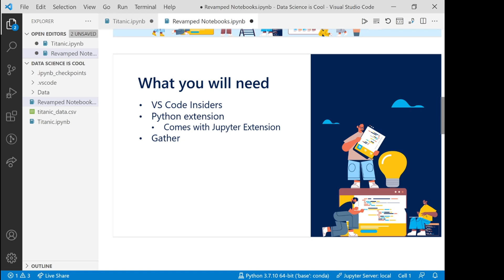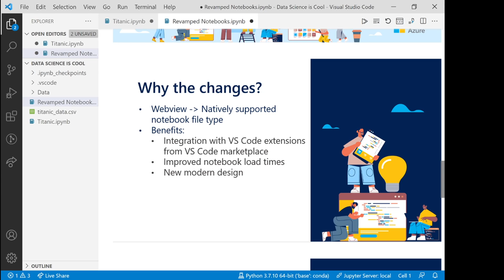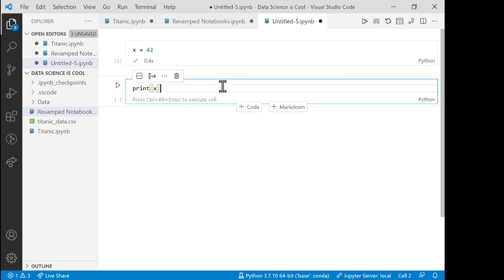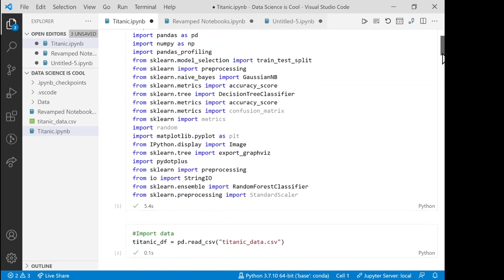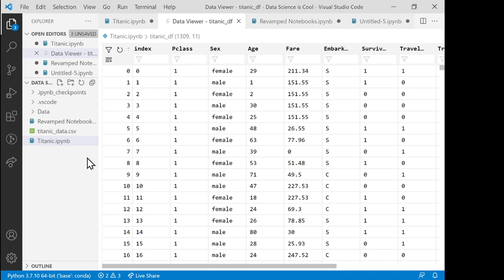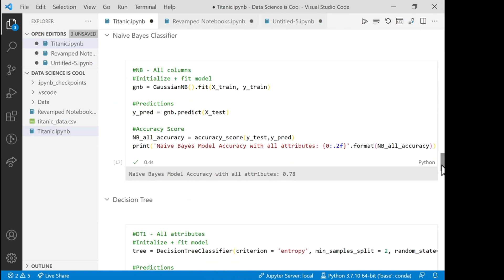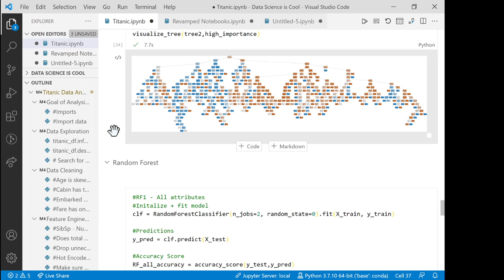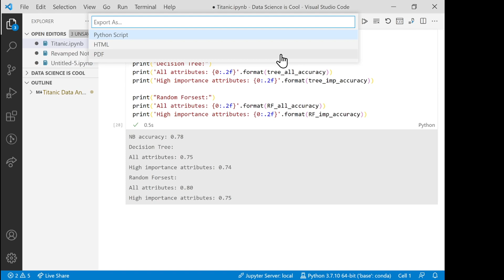Notebooks are getting revamped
Notebooks in VS Code are getting a major facelift! From a brand new UI, to finally adding the most requested feature from the community, we have a lot of new announcements to share with you!
Watch to learn about all the changes happening and how the new features are going to improve your data science workflow! Extensions needed: Python, Jupyter, Pylance, Gather